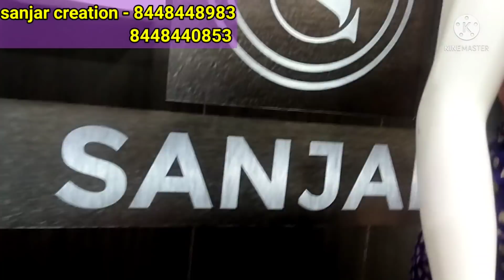ಈ ಯುಗಾದಿ ಹಬ್ಬಕ್ಕೆ ಭರ್ಜರಿ ಶಾಪಿಂಗ್/ಸಿಕ್ಕಾಪಟ್ಟೆ ಡಿಸ್ಕೌಂಟ್ ನಮ್ಮ sanjar creation ಅಲ್ಲಿ/COD available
Hey Dear!

Sanjar Creation Is A Trusted Store In Bangalore, Since 1954. Where We Offer All Kinds Of Sarees Collections From Wedding, Festival, Seasonal, Celebrations, Office Wears, Daily Wears, Gifting And Casuals At A Absolutely Worth Prices.

Do Have A Wonderful Visit With Your Friends And Family ❤️